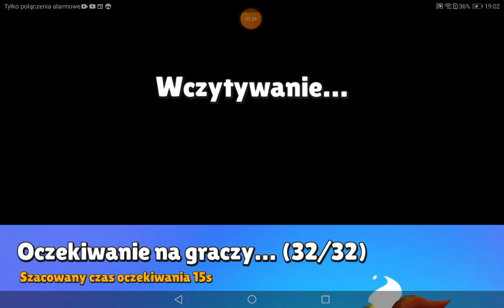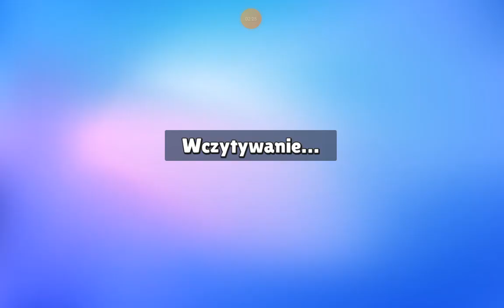pogromca lajfhaki z Stumble guys